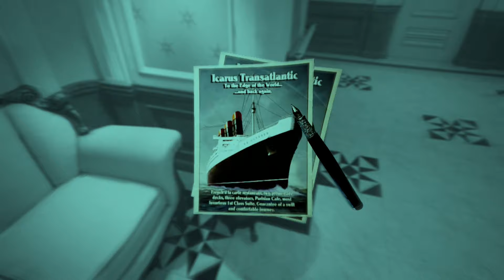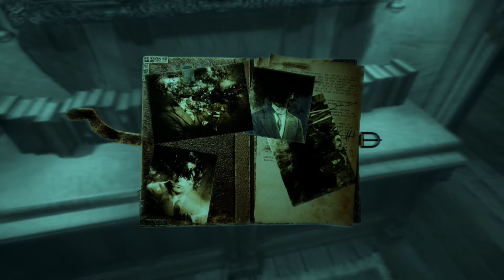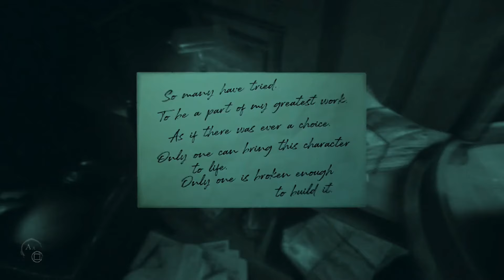Layers Of Fear 2 part one Act One The Unmooring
Let's Play Layers of Fear Two I am an actor called to a very important job aboard a ship with a mysterious director